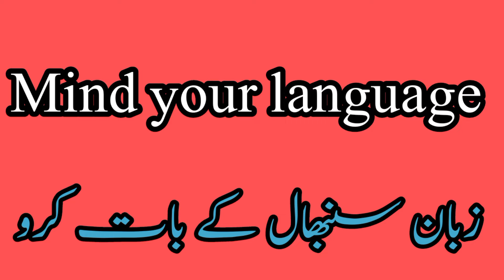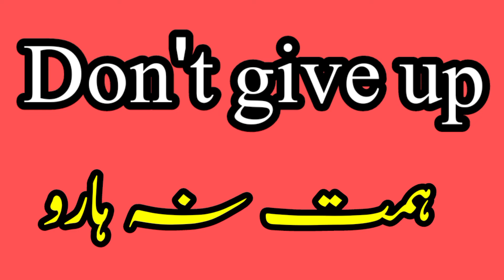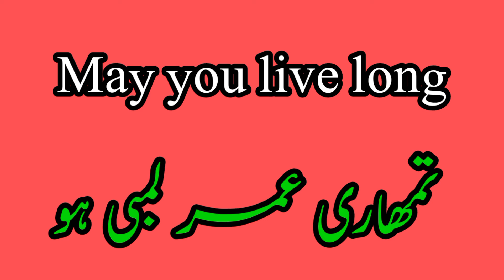Easy English For All||Learn English||Spoken English||IELTS||UK ENGLISH||USA ENGLISH|ENGLISH FOR VISA